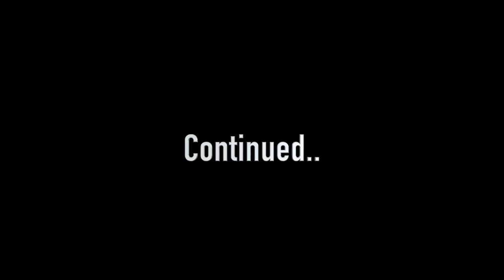46. Pesona Minahasa, Bapontar Dunia feat Marshall Manengkey Part3 - Ancol Beach City Mall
Penanggung Jawab : Beiby Sumanti
Rumah BAPONTAR 2018 : Jl. Mega Kuningan Barat. X No.23, RT.9/RW.1, Kuningan, Karet Kuningan, Kecamatan Setiabudi, Kota Jakarta Selatan, Daerah Khusus Ibukota Jakarta 12950